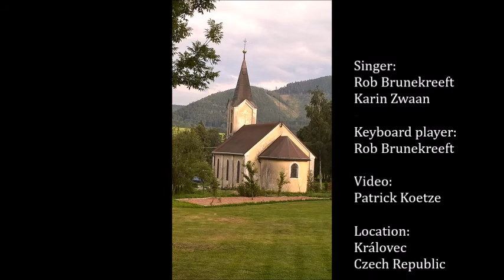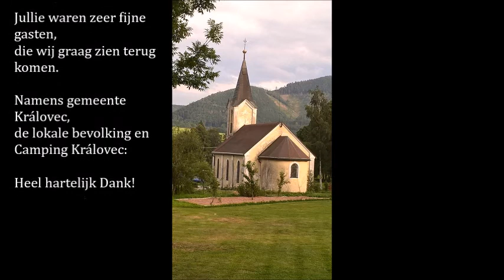Symphony In Královec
Performance in church - Královec